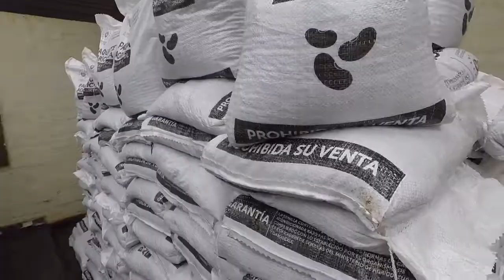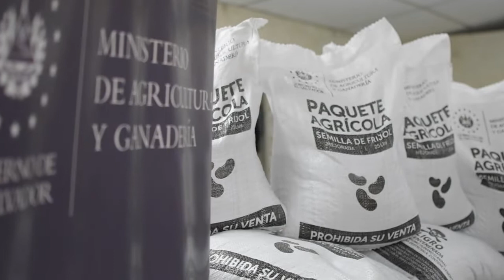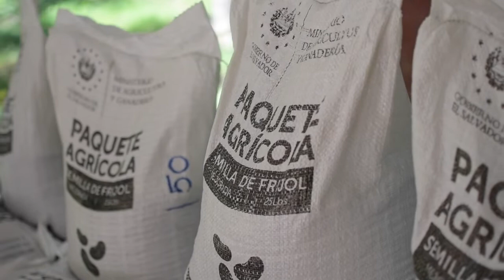El Salvador Entrega Semilla de frijol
El Ministro de Agricultura y Ganadería, Pablo Anliker, inauguró oficialmente el inicio de la primera fase de la entrega de los Paquetes Agrícolas de Semilla Mejorada de Frijol en el departamento de Ahuachapán, donde se beneficiarán a más de 32 mil agricultores de subsistencia; 72, 624 mujeres y 69,058 hombres.